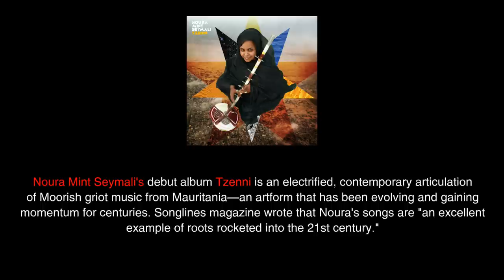Noura Mint Seymali - Tzenni (teaser)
Noura Mint Seymali, from Mauritania, comes from an ancient family of griots, and she has a commanding, wide-open voice...the pentatonic melodies of her songs had something in common with the blues. But her fusion was particular and selective...She only meets American music on her own terms.
+++New York Times, January 13th, 2014

She cleverly merges her powerful voice with the twangy guitar sound created by her husband...this Mauritanian music is an excellent example of roots rocketed into the 21st century.
+++Songlines, April/May 2014

TZENNI in Hassaniya means to circulate, to spin, to turn. It's the name for a whirling dance performed to the music of Moorish griots, often under khaima tents thrown up for street gatherings in the sandy quartiers of Nouakchott and out across the wide deserts of Mauritania. Tzenni is an orbit, the movement of the earth around the sun, the daily progression of light and dark, lunar cycles, tides and winds. Tzenni, the dance, comes forth as the cyclical trajectory of a Moorish musical gathering builds to a fervorous pitch. It's a word whose expansive valence reminds us how only the most basic reality can create such romantic metaphor.

Produced and recorded across an appropriately dizzying array of locations and social contexts (New York City, Dakar, Nouakchott) the album Tzenni is a contemporary articulation of Moorish griot music from Mauritania—an artform that has been evolving and gaining momentum for centuries—as voiced by Noura Mint Seymali, an artist profoundly steeped in its history and rigorously devoted to its global resonance.

Noura Mint Seymali comes from a long line of visionary musicians. Seymali Ould Ahmed Vall, her father, was a scholar-artist instrumental in opening Mauritanian music to the world; devising the first system for Moorish melodic notation, adapting music for the national anthem, and composing works popularized by his wife (Noura's step-mother), the great Dimi Mint Abba. From her precocious beginnings as a teenaged backing vocalist with Dimi Mint Abba, Noura Mint Seymali now drives the legacy forward, re-calibrating Moorish music for our contemporary moment. Her band's arrangements, rigor, and experimental spirit may be understood as a continuation of the tradition of Seymali, Dimi, her grandmother Mounina, and countless others.

Together with her husband, heroic guitarist Jeiche Ould Chighaly, who brings the force of yet another powerful branch of Moorish musical lineage, the band on this recording was conceived as a distillation of essential elements, the "azawan" and the backbeat. The ardine & tidinit (or guitar) together are the "azawan," the leading ensemble of Moorish traditional music, while bass & drums, played here by Ousmane Touré and Matthew Tinari, fortify it with genre transcendent funk and a basic pop urgency. Tzenni re-visits several classics of the Moorish repertoire, but does so within a novel formation, conversant in the pop idiom, and with Noura Mint Seymali's personal history interwoven throughout. The practice of aligning music to a given socio-historical and personal moment is an essential charge of the iggawen, or griot, and, we believe, of artists everywhere.

As we seek to convey another turn in the Mauritanian musical dialectic, Tzenni is ultimately an album about shape shifting, faith, and stability found through instability. It's about taking the positive with the negative in a world that can only ever keep turning at break neck speed. We invite you to spin with us, to dance with us, through the music on this recording!

--Matthew Tinari: producer/drummer for Noura Mint Seymali